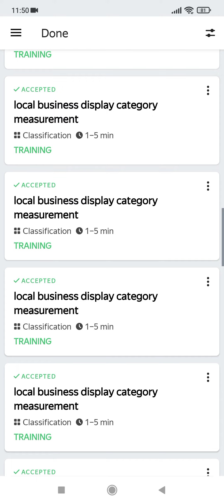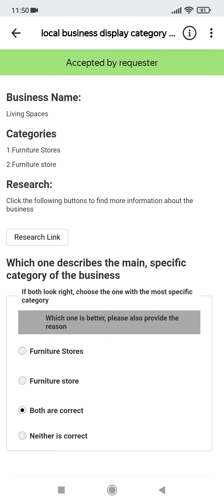local business display category measurement toloka training exam 100% pass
Money Making Channel is the  best, and legit way to earn money online 💸💸💸💸🤑🤑🤑🤑

For insider add toloka private group on facebook where you can get precious videos and information. If you want to add toloka secret group. Inbox In Facebook.

At our channel we help our viewers and supporters to get earning money from our tutorial with no cost and no investments. Viewers can earn up to more than 20$-40$/ per week. Our video tutorials will help you earn money without wasting your valuable time and effort.